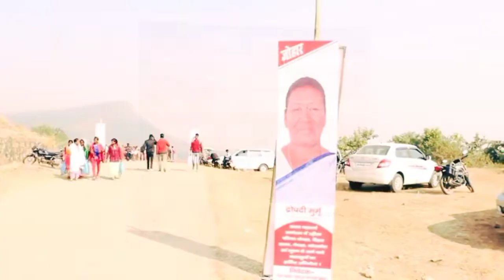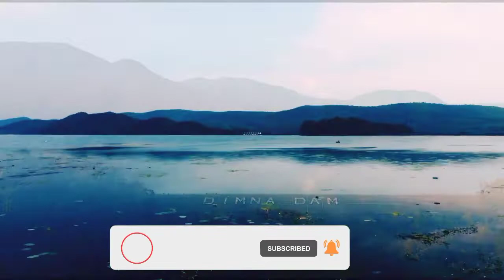Hill station of Jharkhand/झारखंड के प्रमुख हिल स्टेशन/beautiful tourist places in Jharkhand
This video has been told about the major attractive hill stations of Jharkhand.  Which plays an important role in enhancing the beauty of Jharkhand.
luguburu hill station Bokaro, kiriburu hill station,dalma hill station, Ranchi hill station, dewghar hills station , Giridih hills station, netarhat hills station.